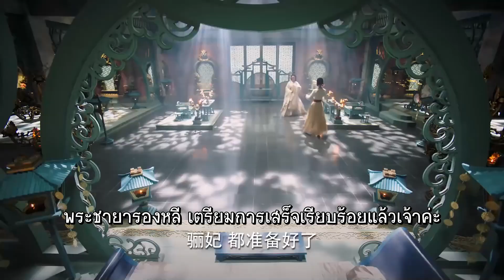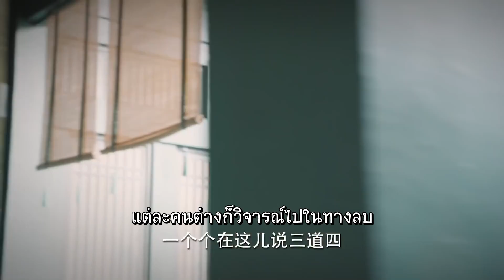พระชายารองหลีในจวนได้รับความโปรดปราน | เพลงรักเพชฌฆาต - The Song Of Glory《锦绣南歌》| (หลี่ชิ่น,ฉินฮ่าว)